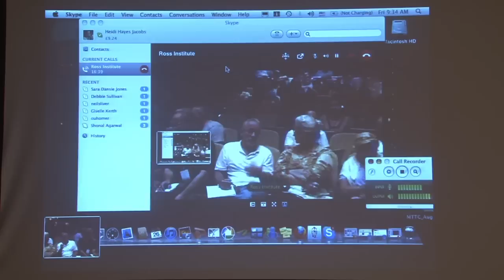Ross Institute Summer Academy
At the close of each summer, Ross Institute hosts an international bevy of distinguished scholars and educators for their Summer Academy in East Hampton. Participants are treated to daily presentations from specialists in fields spanning neuroscience, media, and education. This overview video offers a brief look into 2011's exciting three-week intensive retreat with presentations by Harvard's Kurt Fischer, curriculum design authority Heidi Hayes Jacobs, Soroban master Kouzi Suzuki, Asia Society's Chris Livacarri and marketing expert Michael Mendenhall.